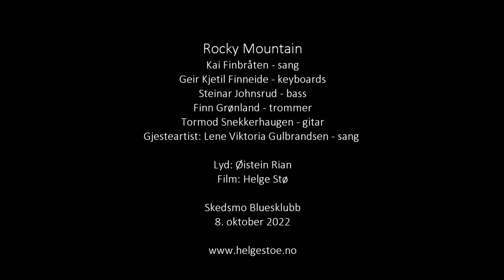Rocky Mountain - Talk to Your Daughter - Robben Ford - Skedsmo Bluesklubb – 2022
Rocky Mountain - Talk to Your Daughter - Robben Ford
Skedsmo Bluesklubb – 8. oktober 2022

Rocky Mountain:
Kai Finbråten - sang
Geir Kjetil Finneide - keyboards
Steinar Johnsrud - bass
Finn Grønland - trommer
Tormod Snekkerhaugen – gitar
Gjesteartist: Lene Viktoria Gulbrandsen - sang

Lyd: Øistein Rian
Film: Helge Stø